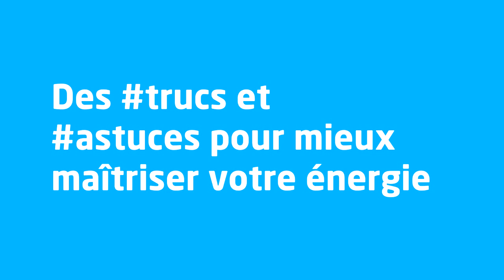Comment promouvoir ses pages réseaux sociaux ? | Video Corporate | Your-Comics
🏆 Your Comics est une agence de communication spécialisée dans la vulgarisation de l’information complexe. Grâce au storytelling visuel et à un univers graphique original, nous rendons votre message plus visible, ludique et impactant.

✅ VOUS AVEZ DES PROBLÉMATIQUES DE COMMUNICATION ?